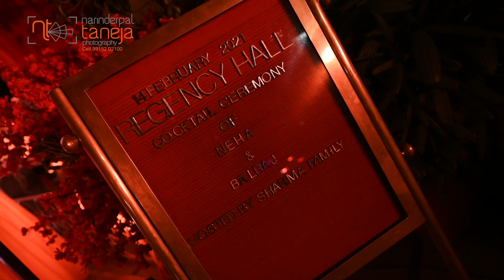Neha Sharma I Glimpse I Sangeet I Traditional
Project:-
Narinder Pal Taneja Photography - Home | Facebook
 # Wedding # photographer # Fashion photographer # Cinematographer
Established in 1989
Book your Weddings / Pre-wedding / Cinematography with us.